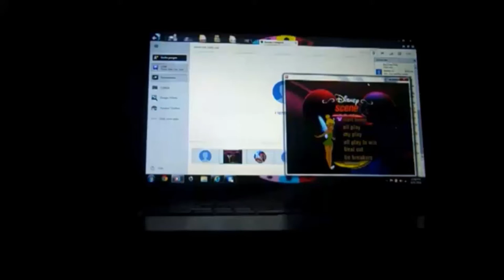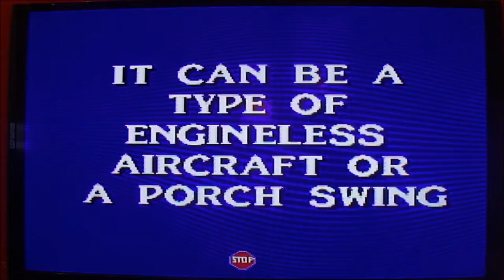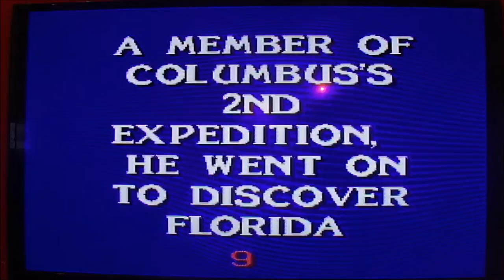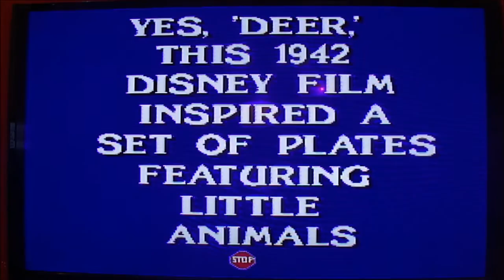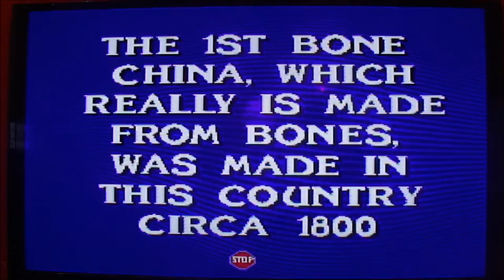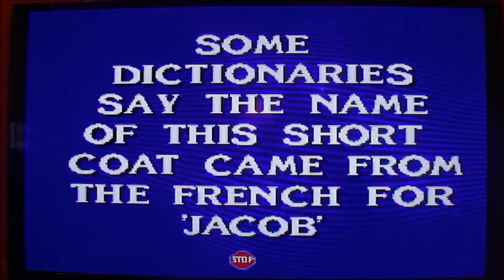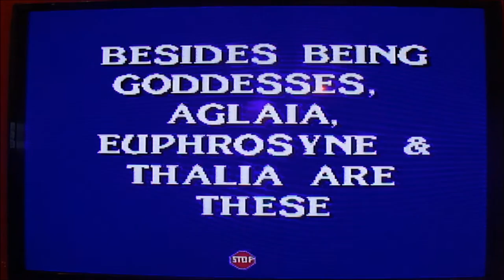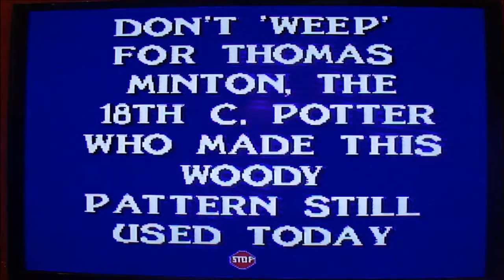SNES Jeopardy! Deluxe Edition 8th Run Game #2 (Part 1)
Here is my 2nd game of Jeopardy! Deluxe Edition for the SNES, in which so far, I have won $25,000. Will I be able to win even more? Watch to find out, and Part 2 will be up next.